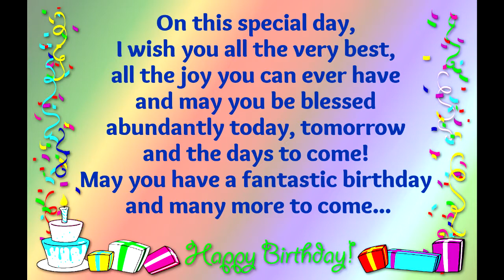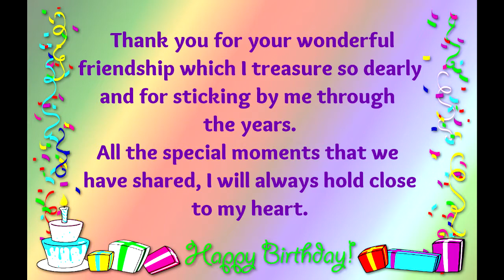HAPPY BIRTHDAY YOLI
To a very special person on her Birthday.

Lissette